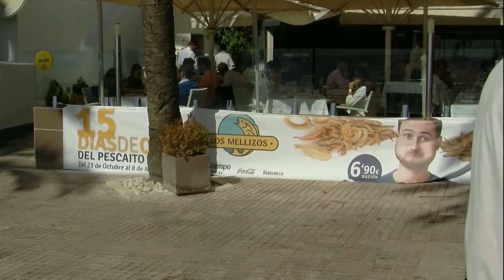Spot 15 dias de Oro del Pescaito frito en Restaurantes los Mellizos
Del 23 de Octubre el 8 de Noviembre celebramos los 15 Días de Oro del Pescaito Frito en todos los Restaurantes Los Mellizos + de veinte raciones de pescaito a 6.90 la Ración y la botella de Barbadillo  a 7.90